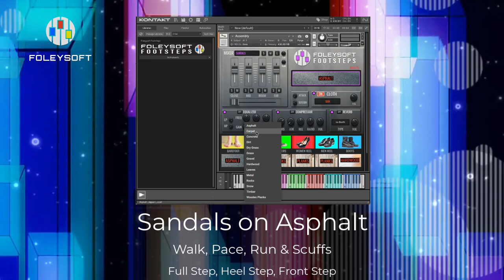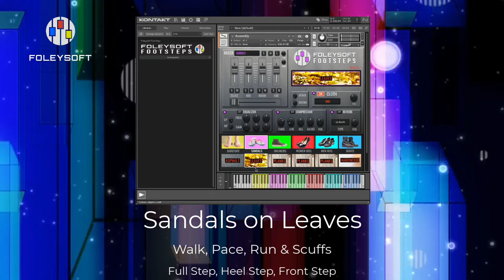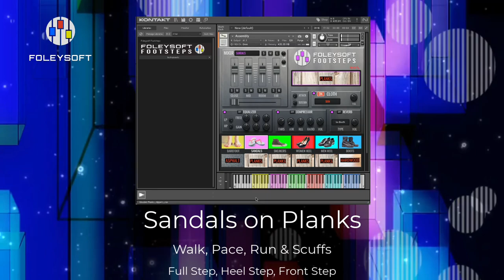Foleysoft Footsteps: Sandals Walkthrough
Create great sounding foley footsteps for any scene with a collection of 6 shoe types and 14 surfaces. Round robin and front step vs heel variation options creates a flexible approach to any scene to match production or international M&E. Assign different cloths to each shoe type for greater realism and blending